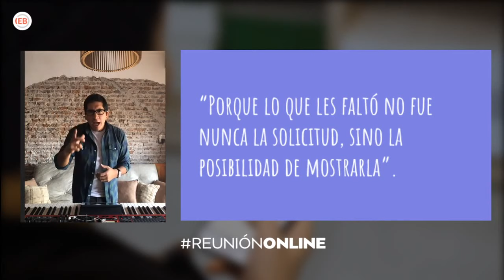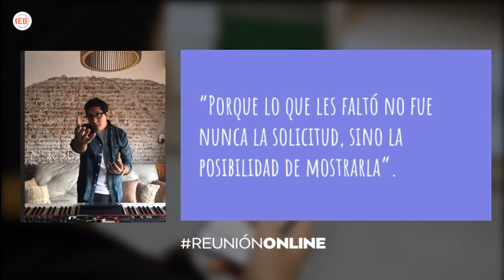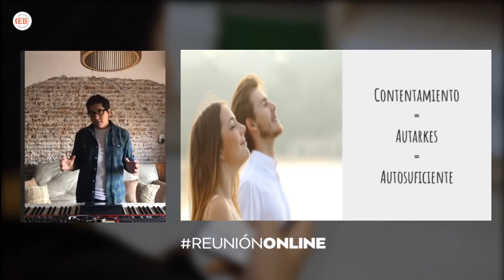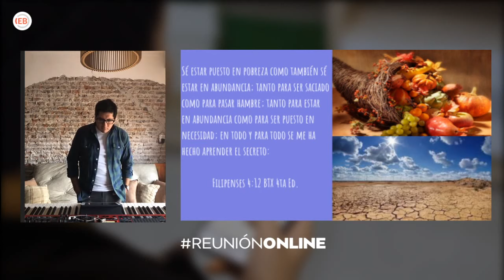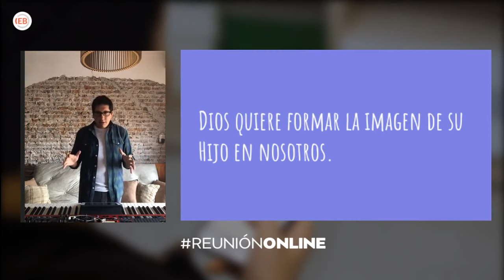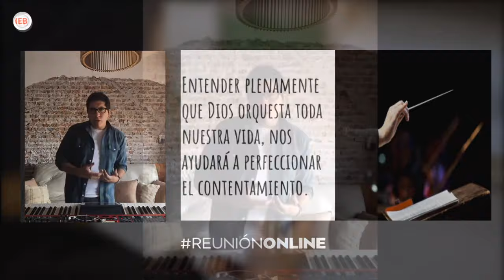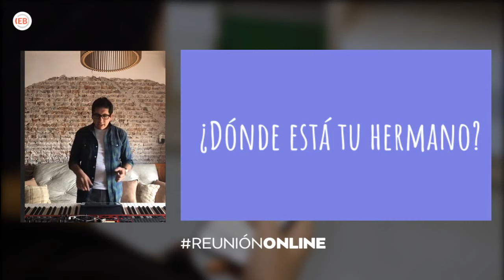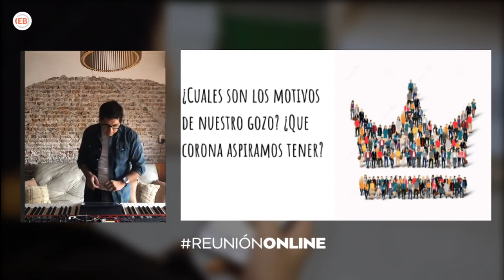Aprender el secreto